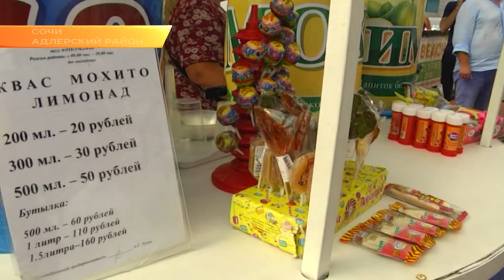Или уборка, или переезд. Глава Сочи поставил предпринимателям ультиматум. Эфкате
Набережная - место для прогулок. Мелкорозничной торговле там делать нечего. Об этом заявил глава Сочи Анатолий Пахомов по итогам осмотра самой длинной в городе приморской набережной в Олимпийском парке.

Бархатный сезон в разгаре. Море теплое, солнце ласковое. На пляжах Имеретинской долины курортников масса. Это и приятные итоги сезона, но и ответственность для принимающей стороны. Видимо, чтобы ничто не отвлекало туристов от отдыха, прямо на прогулочной зоне появились павильоны - с квасом, кукурузой, чипсами и мороженым. Покупатели здесь пьют, едят, здесь же и сорят. Как результат - грязная плитка, которую предприниматели не спешат отмывать. Анатолий Пахомов поставил ультиматум - либо продавцы следят за чистотой набережной рядом с ларьком, либо такой бизнес курорту не нужен.

Предприниматели, зарабатывающие немалые деньги в сезон, должны соблюдать трудовое законодательство. Пока же встреченные продавщицы затрудняются показать трудовой договор и делают вид, что не понимают, о чем речь. Анатолий Пахомов дал поручение - проверить, на каких основаниях трудятся продавцы на набережной. И в какой регион их наниматели платят налоги. Все это - детали большой работы, которая необходима для развития курорта. Из мелочей складывается общая картина. Которая нравится многочисленным отдыхающим.

Летний сезон Сочи провел более чем успешно. Помог и Мундиаль, и рекламная кампания курорта, и тщательная подготовка ко встрече туристов.